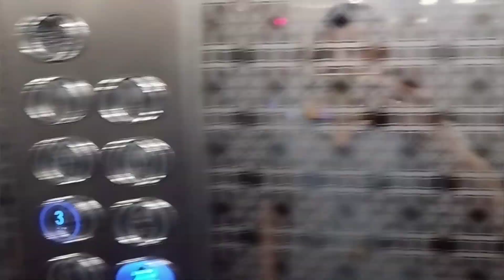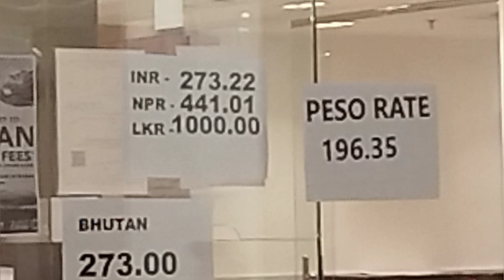SAMUNDER KI LAHRE | KUWAIT KA SAMUDRA KITNA GAHRA HAI ? KUWAIT BEACH VIEWS | LALIT MEHTA VLOGS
Hello dosto kaise ho app  I hope ki app sabhi ache honge aur swast honge |
  Guys ye video bahut hi jordar hone wali h aur is video m apko Kuwait beach ke darsan karane wala hu aur bahut si bato ka apko jankari bhi Dene wala hu to isiliye video ko pura dekhiye mere dost aur video ko jyada se jyada like kijiye agar channel pe neye ho to please channel ko subscribe kar dijiyega |🙏
  Thank you so much guys apna sport Dene ke liye 🙏♥️

kuwait beach
samundar ki LAHRE